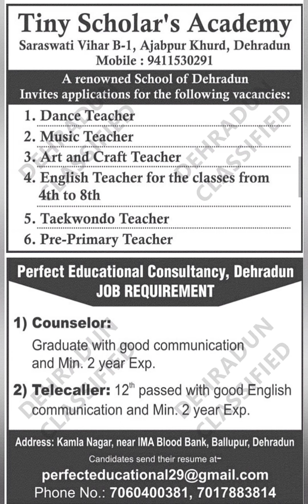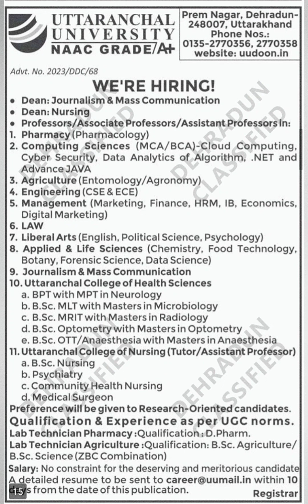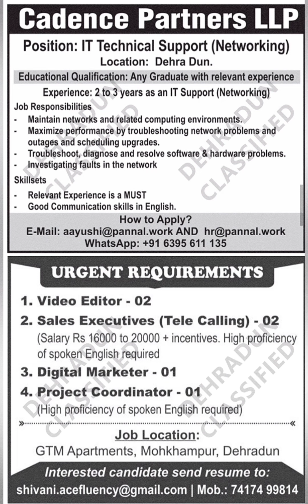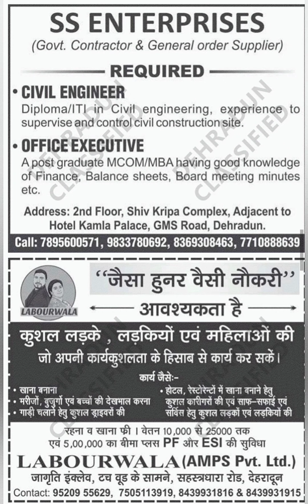Latest Jobs Vacancy In Dehradun Classified 28 May 2023